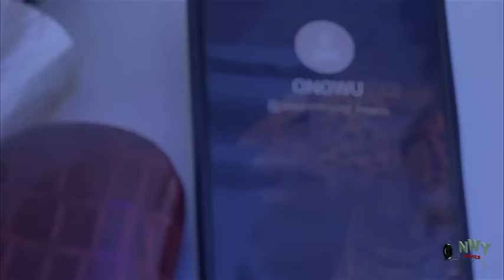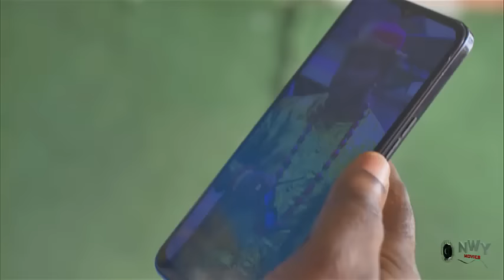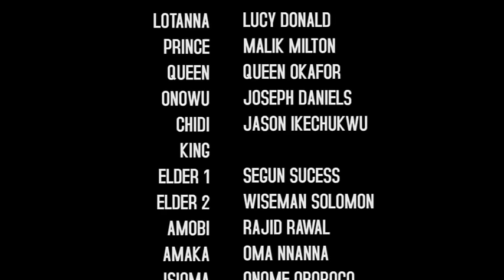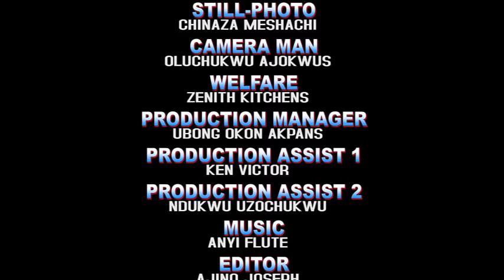She Is Only A Common Messenger But She Found Favor Frm The Hand Of The Royal House Among Other Girls